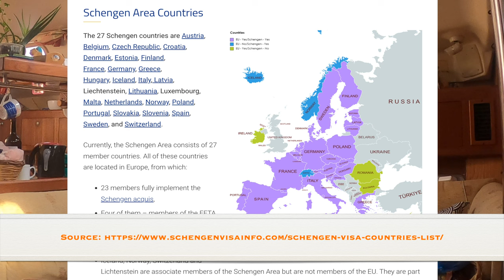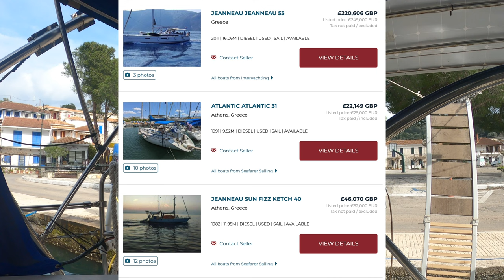Living aboard. Buying a boat and cruising in the EU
Living in the EU as a non EU citizen is complicated. Throw in a boat and you are into whole new world of bureaucracy.

Having said that life here is sweet and if you follow a few simple rules you too can enjoy many happy times sailing in the med.

I put this video together because a number of you asked me to. It is by no means an exhaustive list of the rules and I am not a lawyer so please take your time to do your own research.

A note on Visas: They apply only to the specific country that issues them and different countries have slightly different rules for their Visas. For the rest of Shenghen the 90 out of 180 rule will still apply so be careful you do not outstay your welcome.

If you are doing the Shenghen shuffle - check the entry requirements and visa requirements for the non Shenghen country you are planning to use.

If you have questions please feel free to put them in the comments and I will try to answer them. When you get over here please let me know and lets get together for a coffee!

Bear Essentials: Sailing Europe after Brexit Schengen 90/180 | Right of Innocent Passage

We’re a small channel and mainly do this for fun however If you enjoy our content and feel you would like to support the making of our videos, to “BUY US A COFFEE” please use the link below and we will give you a shout out in future vlogs.

OR

Our gear:
Our main camera
Main Lens
Go Pro

00:00 Previously
00:18 Intro
00:30 What is Shenghen
02:28 Shenghen countries
04:15 The Shenghen Shuffle
05:15 Alternatives to Shenghen 90 day rule
07:18 Buying a boat in the EU
12:13 That's all folks